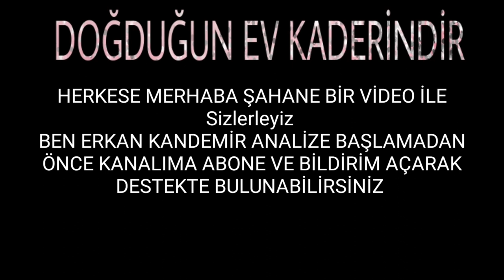Doğduğun Ev Kaderindir 10. Bölüm Fragmanı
GERÇEK BİR HAYAT HİKAYESİ”
Benal’i Nerminlerde görmek, Mehdi'yi çok şaşırtır. Zeynep'ten sakladığı şeylerin karşısında, artık iyice köşeye sıkışmıştır.

Zeynep, Nermin'i teselli etmeye çalışırken, adım adım kendi gerçeğine yaklaşır. Hayatın getirdikleri doğrultusunda büyük konuşmaması gerektiğini, deneyimleyerek anlayacaktır.

Ekrem'in içinde bulunduğu çember, git gide daralır. Nermin ve Meltem'in arasında bir seçim yapmanın vakti gelmiştir. Emine kurtuluşuna doğru yürüdüğünü sanırken, aslında karanlığına koştuğundan habersizdir. Zeynep ve Mehdi'nin aşkları acı bir şekilde sınanır. Artık kavuşmalarının önünde, kendilerinden de büyük bir engel vardır.

İNSAN KADERİNİ DEĞİŞTİREBİLİR Mİ?

“Doğduğun ev kaderinmiş.
Kimi sevip kiminle evleneceğine bile doğduğun ev karar veriyormuş”

Yakında TV8’de yayınlanmaya başlayacak olan Doğduğun Ev Kaderindir, her insanın en büyük ve en derin sorusuyla başlıyor: insan kaderini değiştirebilir mi?

Gerçek bir hayat hikayesi!

Doğduğun Ev Kaderindir, “kimi sevip kiminle evleneceğine bile doğduğun ev karar veriyormuş. Önce anneler alıyormuş kalemi eline, başlıyormuş yazmaya” ile kaderin sırrını aralayan ve gerçek bir hayat hikayesinden uyarlanan senaryosuyla aşkın, hayatın ve aile yaşamının gözle görünmeyen odalarına yolculuk ediyor